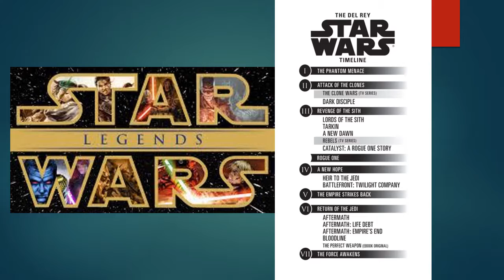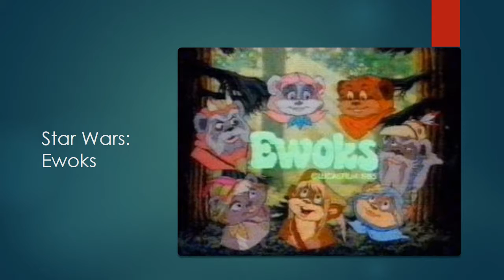Star Wars TV Series Ranked [2017 Edition]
My Ranking of the 3 Legends and 2 Canon Star Wars TV Shows.